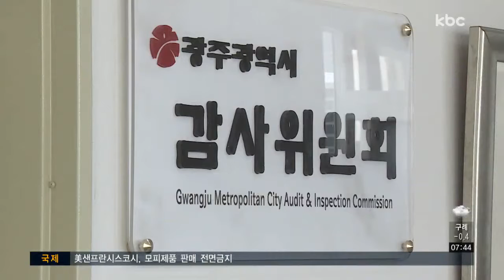광주시, 투자 기업 정보 유출 강경 대응..왜?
광주시 감사위원회가 투자 기업의 정보 유출 의혹을 사고있는 시청 간부 2명에 대해
수사를 의뢰하는 등 강경 조치에 나섰습니다.

투자 유치에 차질이 우려되는 데다 지방선거를 앞두고 공무원들의 줄서기를 차단하기 위한 것으로 보입니다.

김재현 기자가 보도합니다.